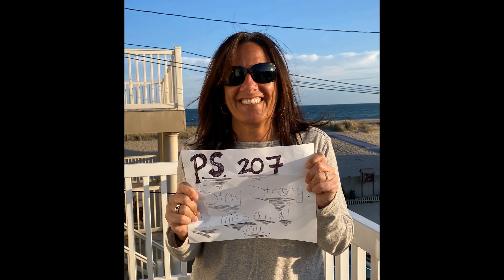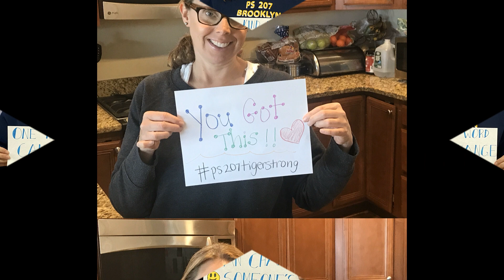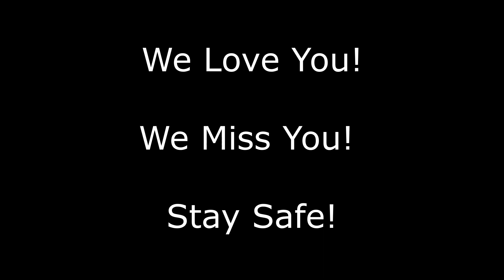PS207TigerStrong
22K207 Elizabeth G. Leary